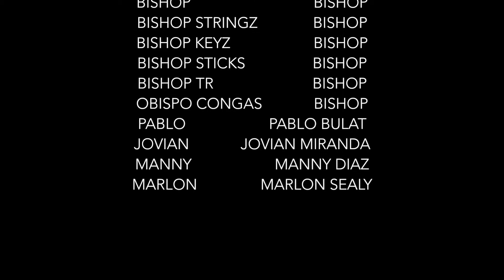Elevate East 2015 Promotional Video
***Please note that the dates have been changed to August 7-9, 2015***